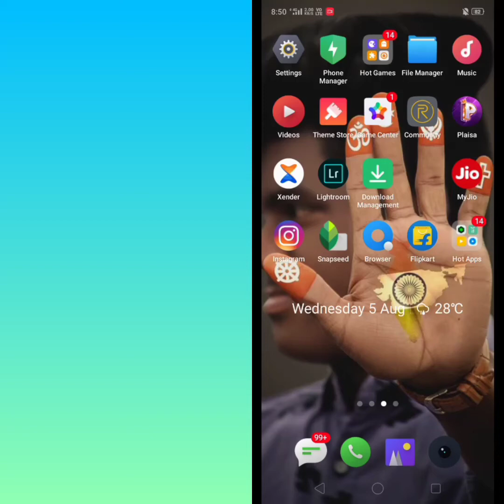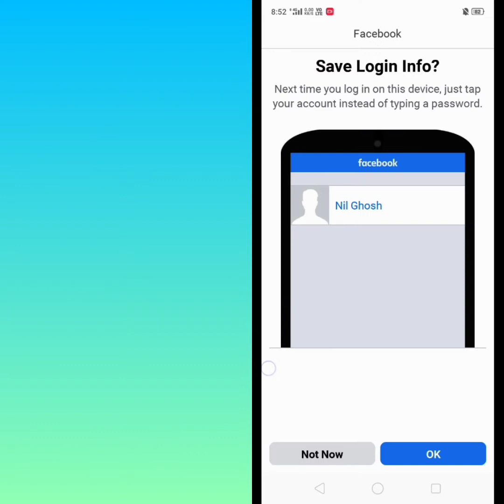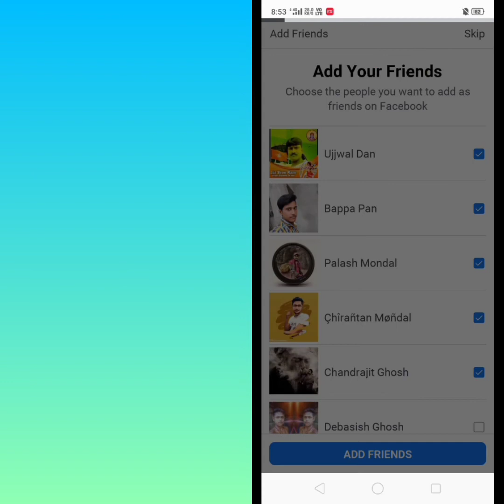How to Create Fb Account 🎧 In your Mobile 📲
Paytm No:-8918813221